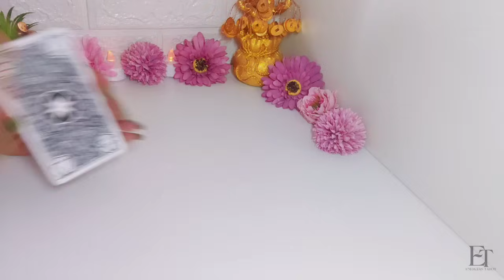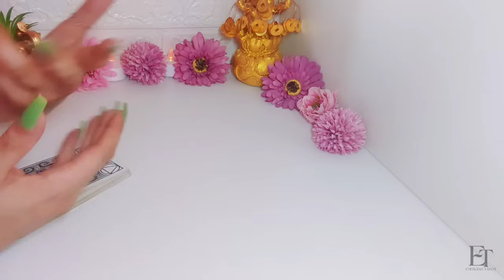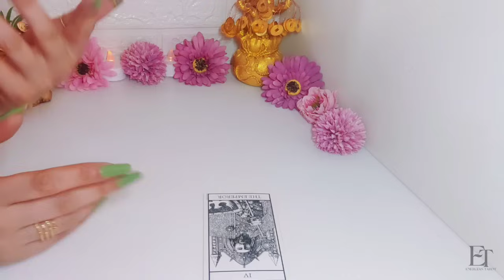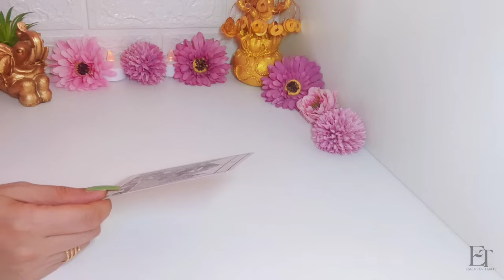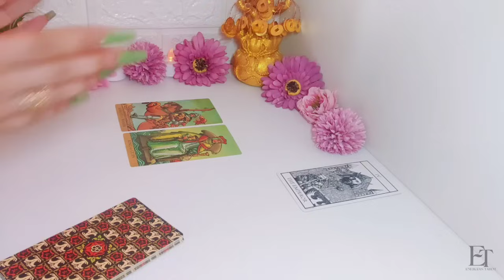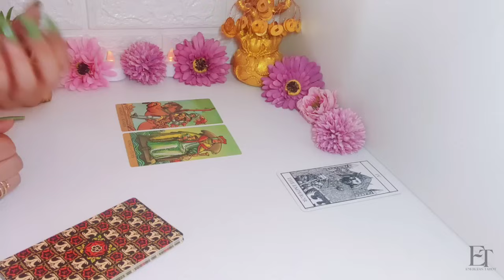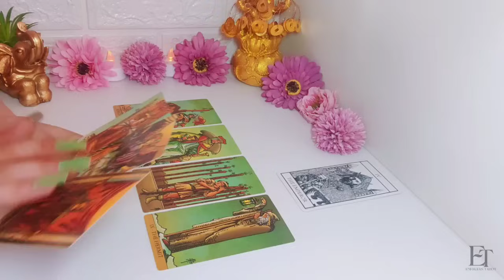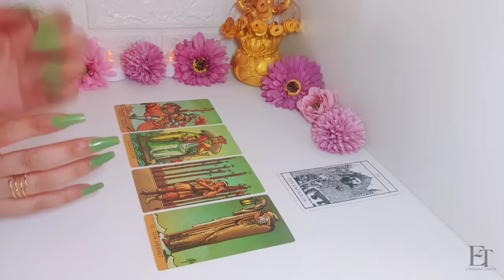♌ NUNCA IMAGINASTE QUE IBA A SER TAN FÁCIL! TODO A TU FAVOR! LEO JULIO 2024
Este julio 2024 promete estar lleno de energía y prosperidad para ti, Leo. 🌾🌈 Prepárate para recibir una ola de amor, armonía y buena suerte que el universo tiene reservado para ti. ¡Vamos a descubrir juntos el increíble destino que te aguarda! 🚀🎇

✨ Con cariño,
Sara ✨